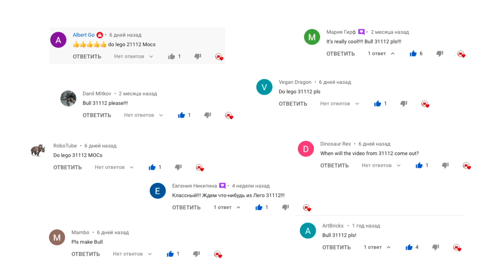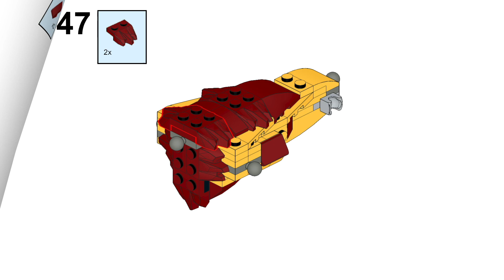Lego MOC Bull Animal - Lego Creator 31112 alternative build tutorial - Part 3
Lego MOC Bull Animal Tutorial.

Lego MOC Bull Animal. Build an Alternative Model Lego Bull by video tutorial from LEGO CREATOR 3in1 31112 Wild Lion set.

How to build a Lego Bull from 31112 set, see our video instructions, animated in the style of a Lego stop-motion video. It shows all the possible movements of a MOC.

Lego MOC Bull - This is an author Bricks Ideas, alternative model of MOC, building from the details of the LEGO CREATOR 3 in 1 31112 Wild Lion set. The MOC is durable and you can play it. In Bull model, all parts of the body move. We recommend for build!!!

Playlist Lego 31112 MOCs.

Copyright: The video was created solely for the possibility of assembling the model. Using this video to create your own version of the instruction in any form (video, pdf, books and other forms) and their distribution without the permission of the author is prohibited.